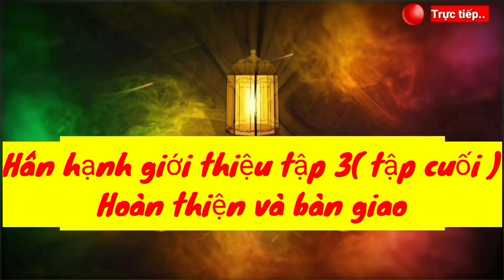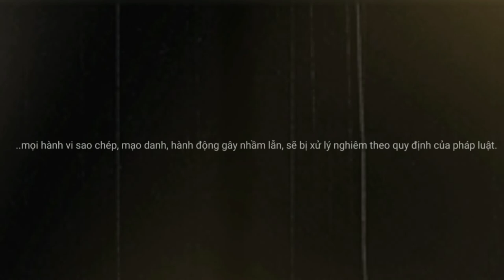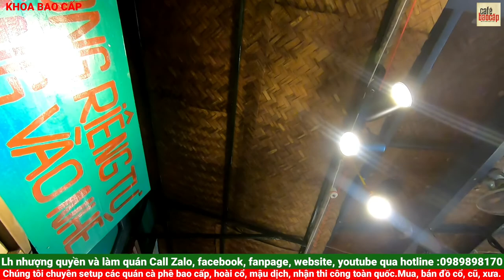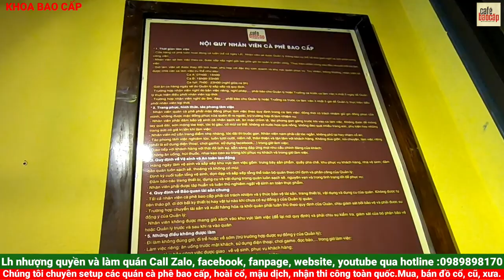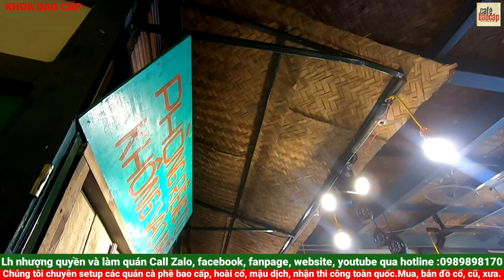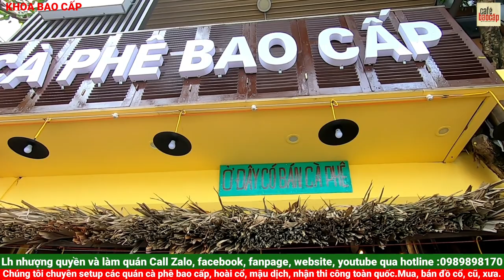Tập 3(tập cuối) Hoàn thiện, bàn giao điểm nhượng quyền CÀ PHÊ BAO CẤP tại: Tp Sông Công, Thái Nguyên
📢📢📢GÓC CẢNH BÁO ⚠ Hiện có rất nhiều các quán khác lấy tên thương hiệu CÀ PHÊ BAO CẤP gây nhầm lẫn làm ảnh hưởng đến việc kinh doanh phát triển thương hiệu của chúng tôi. Chúng tôi sẽ ra tiến trình đúng quy định về luật tố tụng dân sự thông báo rộng rãi trên các kênh mạng xã hội Để thông báo với các quý cơ sở đã động chạm đến bảo hộ độc quyền (nhóm 43 - ngành nghề ăn uống Bao Cấp trong đó chữ Bao Cấp trong nhóm 43 đã được bảo hộ của cục sở hữu trí tuệ ) . Đề nghị những cơ sở vi phạm nghiêm túc tìm hiểu nhóm 43 ngành nghề ăn uống " Bao Cấp " cần có biện pháp gỡ bỏ chữ Bao Cấp hoặc  Lh với chúng tôi để giải quyết, tránh dùng đến các pháp chế cứng rắn( Lưu ý: khi ra tòa án phí của chúng tôi là rất cao nếu bên quý cơ sở sai phạm bị xử thua sẽ phải chịu hoàn toàn cho việc chi trả án phí cùng với phí bồi thường thiệt hại do quý cơ sở gây ra cho chúng tôi ( sẽ được bên phòng pháp chế phân tích và lên mục chi trả..)). Chân trọng thông báo!
- Để tránh trường hợp nhiều đơn vị khác lấy hình ảnh sản phẩm bên khoacaphebaocap.com đi làm mồi nhử để làm quán cho các bác , các bác cứ hỏi họ là hình ảnh đó địa chỉ là quán ở đâu rồi qua đó mục sở thị tham khảo luôn rồi hỏi chủ quán là đơn vị nào làm.. Hiện chúng tôi đã có bằng chứng và đang nhờ cơ quan chức năng nghiên cứu và xử lý.. Các Bác lh trực tiếp với Đơn vị chúng tôi qua các kênh công khai địa chỉ, trang website, zalo, facebook, fanpage, youtube cùng số hotline : . Chúc các bác có sự lựa chọn thông minh sáng suốt.
- Khoa "Cà Phê Bao Cấp" là 1 Đơn vị chuyên môn chuyên nhượng quyền và setup các quán cà phê bao cấp hoài cổ mậu dịch, trịnh ca, hội an..vv.. dành đặc thù cho 3 miền: Bắc Trung Nam. Chuyên Tư vấn. Phục hồi các điểm làm ăn sa sút vắng khách..Thiết kế . Thi công . Xây dựng , setup , hợp tác , nhượng quyền thương hiệu : Cafe bao cấp mậu dịch...Xây dựng các homestay..Đào tạo pha chế cafe đá xay . Trà hoa .  Trà sữa.. Các món hottred nhất trên thị trường. Đào tạo nấu ăn các món ăn thời kỳ bao cấp.. các món ăn âu á.. cháo sườn niêu, cơm vp..vv..
Thu mua bán trao đổi cung cấp..các loại bàn ghế, cửa, tủ , trạn bát,  vật dụng gia dụng chế độ cũ. Hòm đạn, súng, ống nhòm, cờ xí, .. , baton..Đồ lính.. Đồ cổ( đồng, đá, gỗ, gốm, sứ, chum , chóe, chĩnh ,vại, đồ sơn thiếp ) đồ thời Bao cấp. Mời bạn lh để lại hình ảnh và thông số đo diện tích mặt bằng của bạn với số điện thoại đơn vị sẽ gọi tư vấn trực tiếp cho hoặc Call Zalo qua hotline để trao đổi nhé, thanks .
 Với tôn chỉ: Mát tay, nhanh, chất lượng, ful đồ, giá cả hợp lý
Lh:
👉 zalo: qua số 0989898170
🏧 Nguyễn đình kiên. Stk: 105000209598. Vietin bank chi nhánh ba đình.
🏪 Hoạt động 24/7 tại: 395 Xuân Đỉnh, Bắc Từ Liêm, Hà Nội.